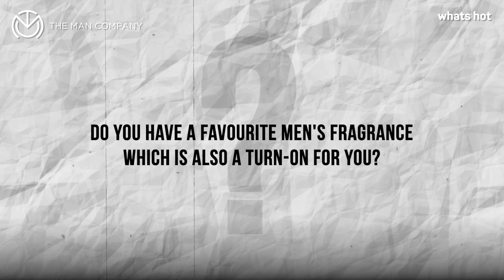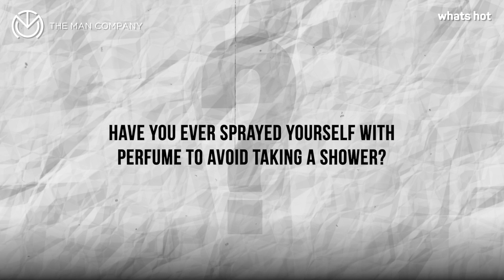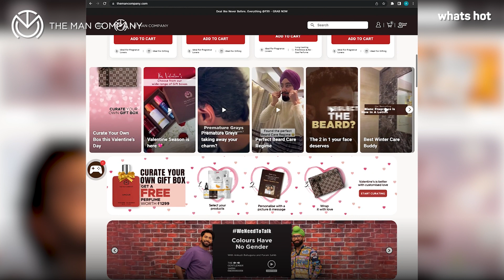Up Your Scent Game | International Fragrance Day Special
Gentlemen, are you ready to upgrade your scent game? Look no further than The Man Company's exquisite range of men's perfumes. This International Fragrance Day, if you want to smell great, and want to wear your confidence on your sleeve, then fret not!

Crafted with precision and passion, The Man Company fragrance range is designed to elevate your personality, leaving a lasting impression wherever you go.